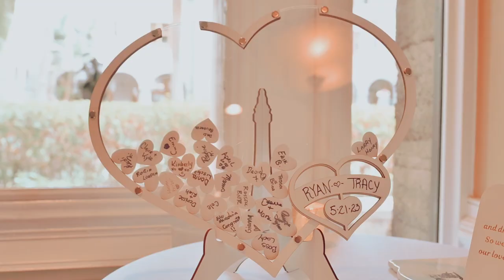Tracy + Ryan Wedding Highlights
Tracy + Ryan Wedding Highlight Film
5.21.23
The Lightner Museum
St. Augustine, FL